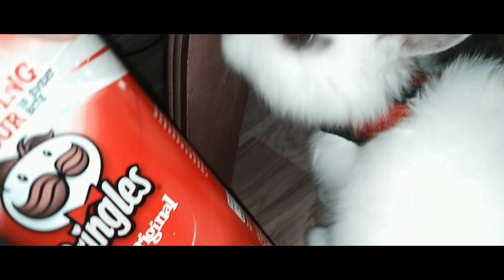KENDİMİ DOLABIMA KİLİTLEDİM feat. BUGS BUNNY